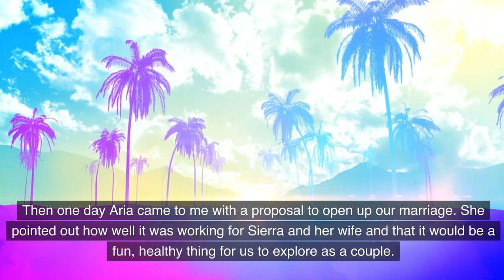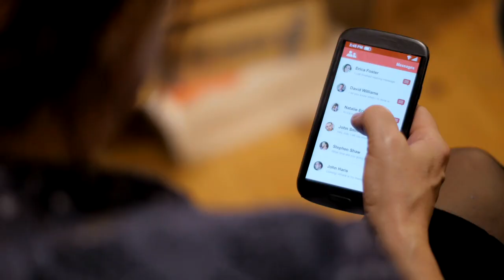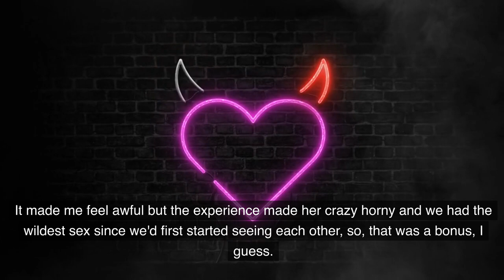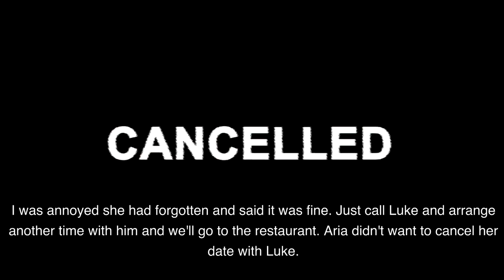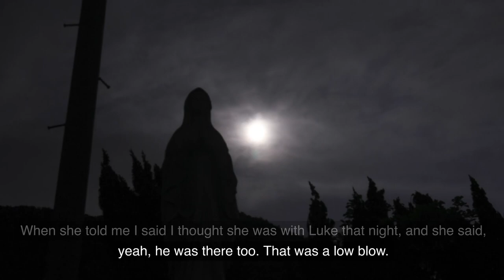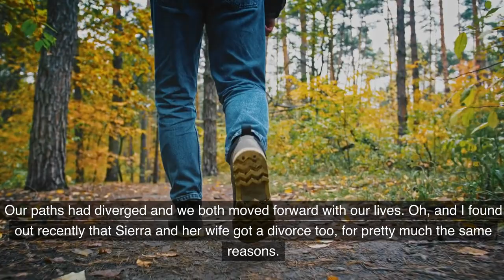Open Relationship Jealousy Destroys Marriage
When Aria came back from her date, she was energized and excited to tell her husband all about it.